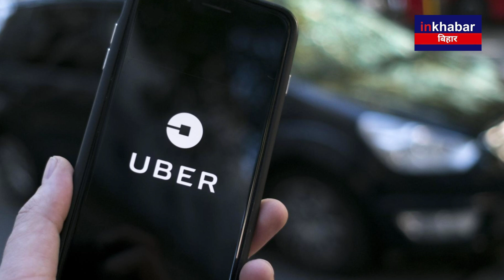CAB की सवारी करने के लिए हो जाइए तैयार, इन शहरों में जल्द शुरू होगी OLA, UBER सेवा | Inkhabar Bihar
Inkhabar Bihar is a 24-hour Hindi news television channel and Digital News. With its motto ‘Desh Ki Dhadkan’ (‘Pulse of the Nation’), Inkhabar Bihar adheres to an honest, investigative and responsible reporting format that has made it a channel of choice among its viewers. Keeping its ear to the ground on trends, opinions and issues pertaining to human dignity and effective governance, the channel is today regarded as the most credible source of national news packaged and presented in Hindi.